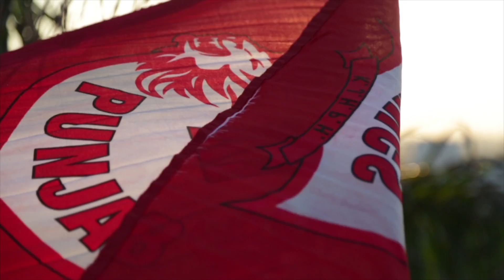IPL 10 Promo | Kings XI Punjab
The season opener is almost upon us! It's to roar for our lions as they look to finally bring the IPL home!